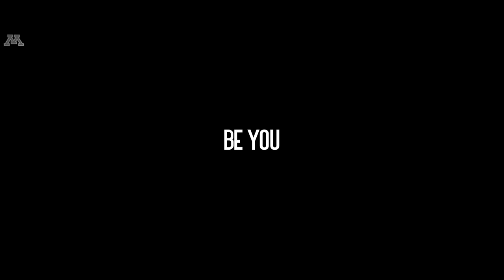The Battle for Paul Bunyan's Axe: Minnesota vs. Wisconsin (Nov. 27, 2021)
Take a cinematic look back at Minnesota's 23-13 victory over No. 14 Wisconsin on Nov. 27, 2021 to take back Paul Bunyan's Axe at Huntington Bank Stadium.